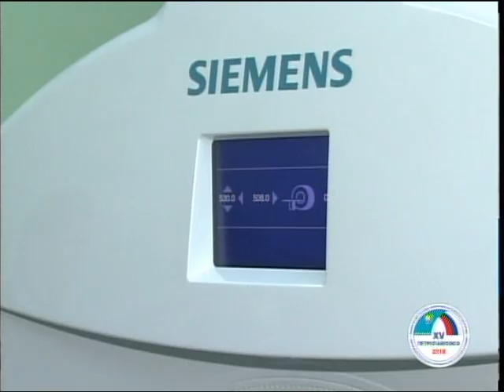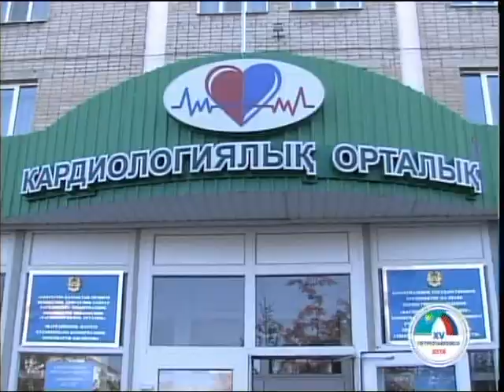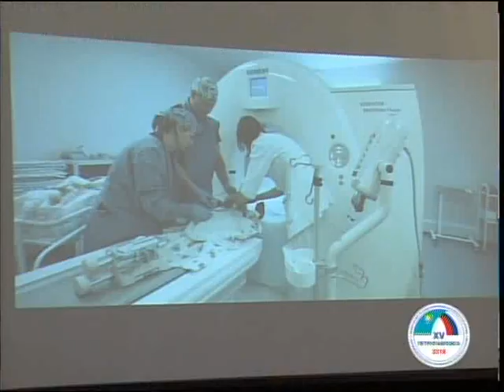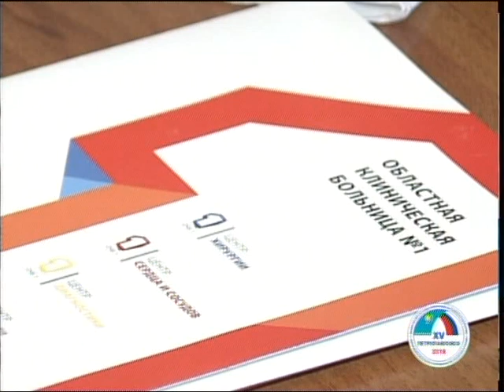Обмен опытом и развитие медицинского туризма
Обмен опытом и развитие медицинского туризма. Об этом говорили сегодня североказахстанские и тюменские врачи. Встреча прошла в рамках сотрудничества приграничных регионов. В начале года с системой здравоохранения Тюменской области познакомилась наша сторона. И вот россияне сделали ответный визит. Подробности у Жансулу Тастемировой.